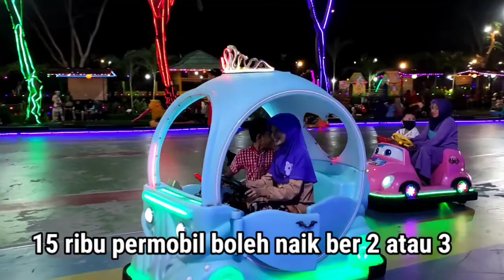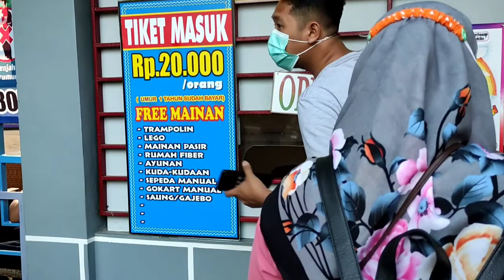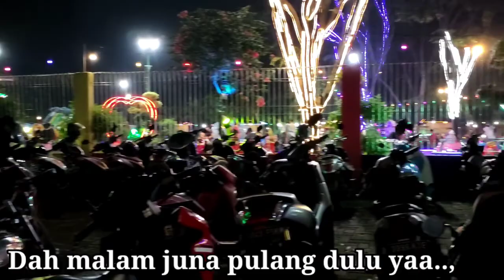rainbow alamanda regency | rainbow alamanda wisata bekasi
Bismillahirrahmanirrahim.
Kali ini mama juna mau ajakin temen2 main ke taman alamanda/rainbow alamanda
Tiket masuk 20.000
Sudah gratis
Pasir ajaib
Sepeda
Becak
Skuter
Perosotan
Ayunan

Dan sisanya berbayar 15 ribu.